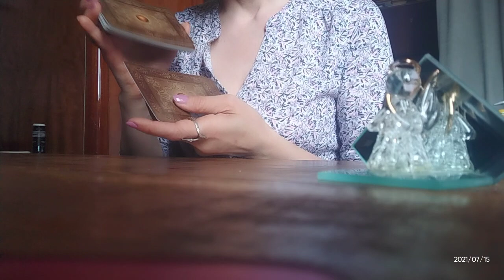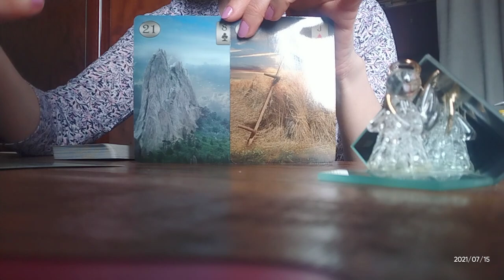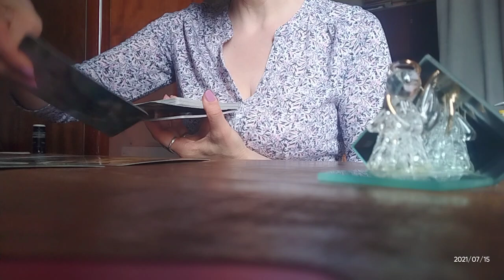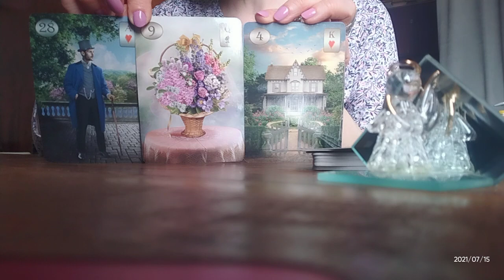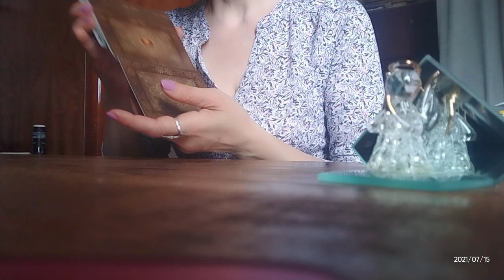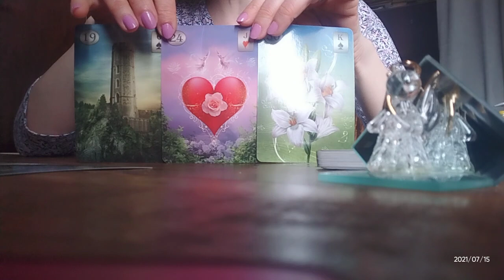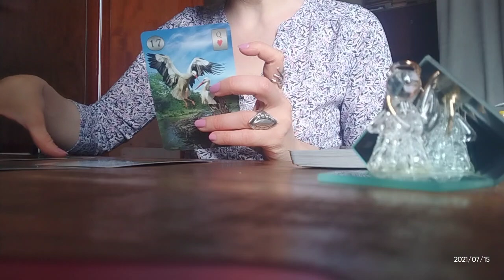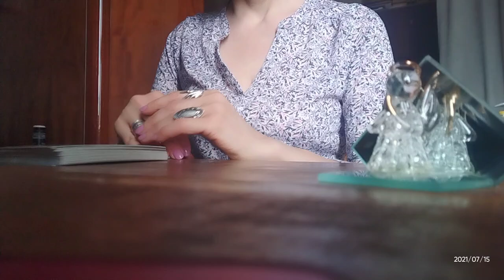.ოთხი დღის პოზიტიური და ნეგატიური ასპექტები - პროგნოზი ლენორმანისგან 💐